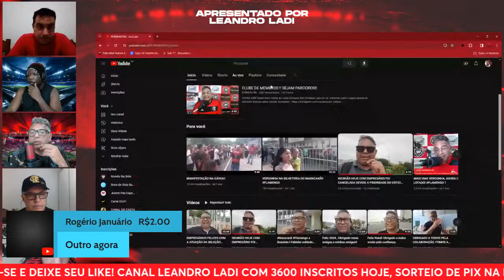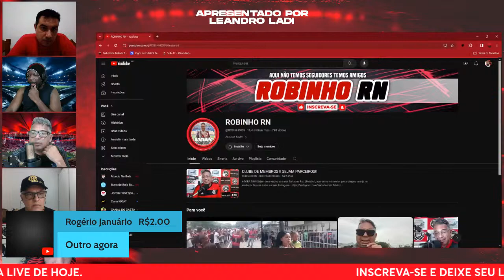GABRIEL BARBOSA ESTÁ SUSPENSO POR DOIS ANOS POR TENTATIVA DE FRAUDE | NOVO ENIGMA DO BRAZ | CARIOCÃO